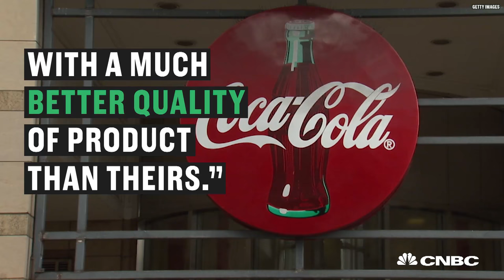Richard Branson: What I learned When Coke Ran Me Out Of Business | CNBC Make It.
The billionaire says failing at taking down Coke taught him an invaluable lesson.